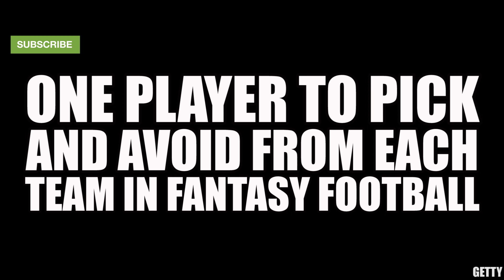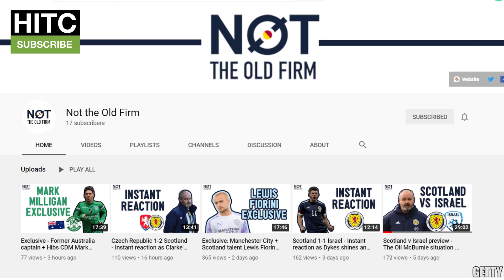Who To PICK And AVOID From Your Club In Fantasy Football This Season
The Premier League is back, and so is fantasy football. But who should you pick, and who should you avoid? From Kai Havertz to Dean Henderson, we have the answers!

HITC Sport fantasy league code: 74ocxw